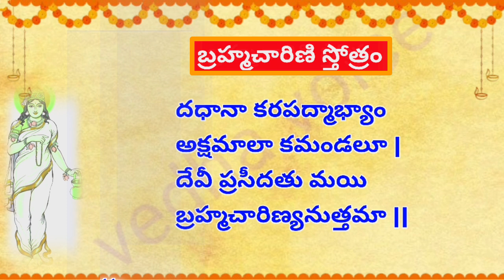బ్రహ్మచారిణి స్తోత్రం | Brahmacharini Stotram In Telugu , 2nd Day Navadurga pooja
తాళపత్ర ధర్మసందేహాలు జీవితసత్యాలు పురాణ రహస్యాలు, తాళపత్ర నిధి,vrataalu, devotional, devotional facts, sanathana dharmam, mana samskruthi, nithya satyalu in telugu, dharma sandehalu ,nithya sathyalu, motivational quotes in Telugu, Jeevitha rahasyalu, real life quotes in Telugu, Dharma sandehalu in Telugu, thalapatra in Telugu